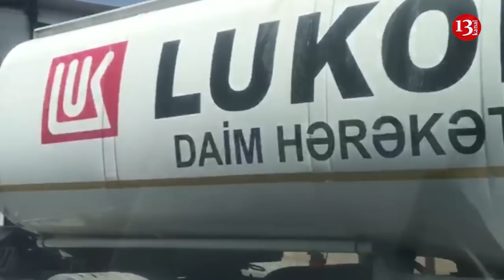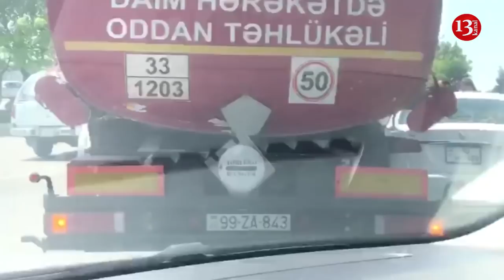SON DƏQİQƏ:"Lukoil"-ə məxsus yük avtomobili qəza etdi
Bu gün günorta radələrində Bakının Nizami rayonu Mehdi Abbasov və Əli Vəliyev küçələrinin kəsişməsində yol nəqliyyat hadisəsi baş verib.Lukoil yanacaqdoldurma məntəqəsinə aid 99-FG-393  dövlət qeydiyyat nömrəli Mercedes markalı yük avtomobili  90-MD-406 dövlət qeydiyyat nömrəli  Morning Garage markalı minik avtomobilini vurub.Hadisə nəticəsində xəsarət alan olmasa da yük avtomobilinin yanacaq daşıdığını nəzərə alsaq hadisə zamanı orda olanların və ətrafdakıların həyatına çox böyük təhlükə yaranıb.